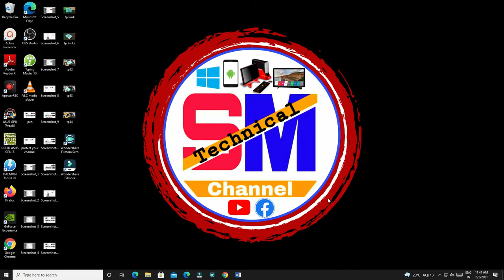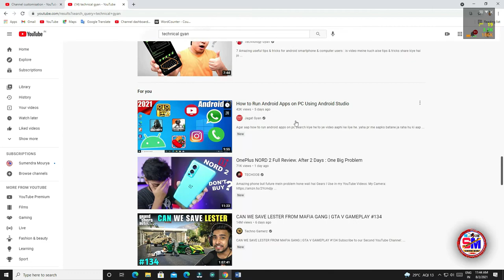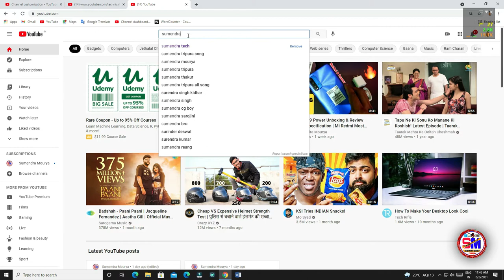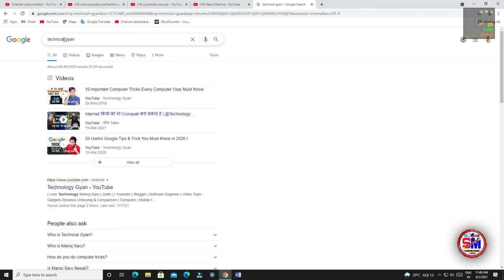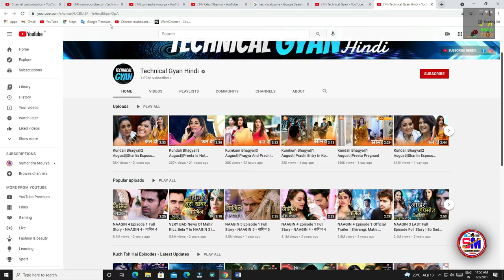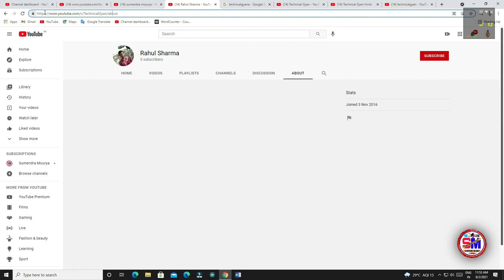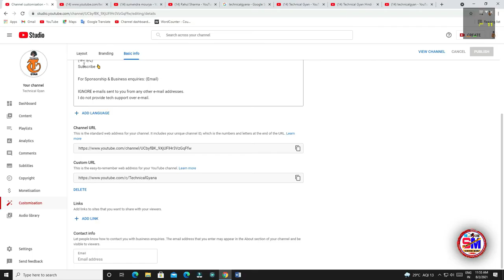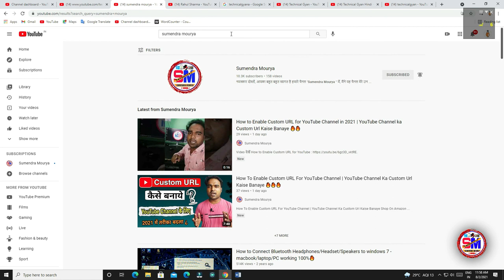Youtube Channel Ko Search Me Kaise Laye ? | Fix Youtube Custom URL Search Problem